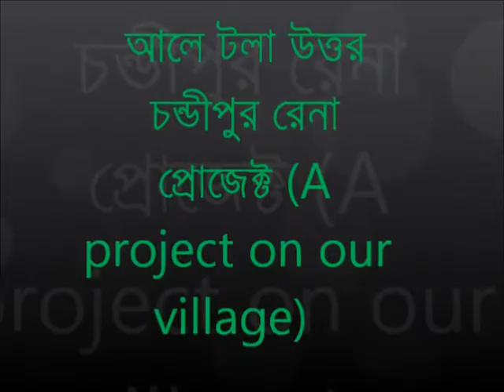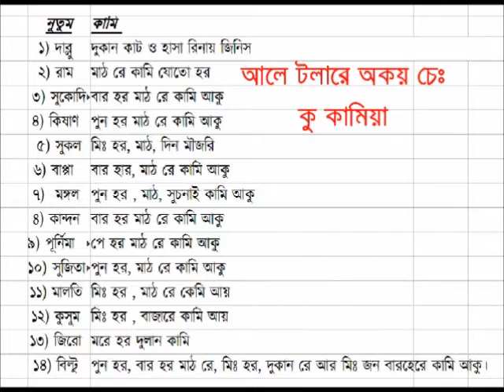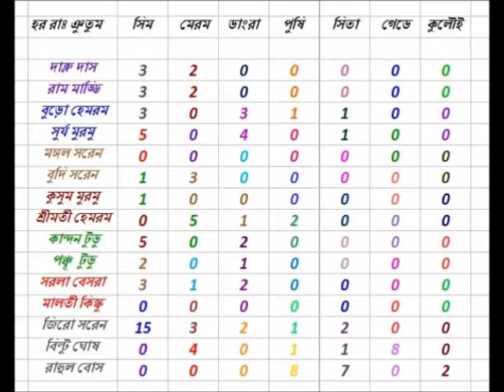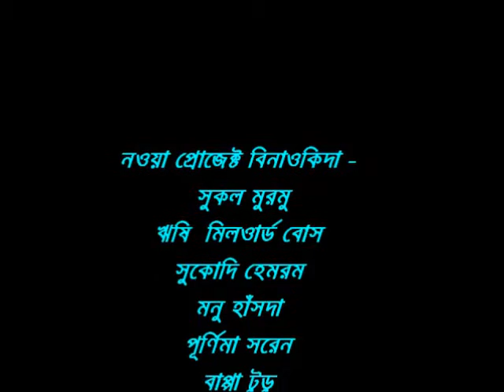Our Village: Uttor Chandipur (Santali)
Video made by lower secondary students participating in the Tata Trust's 'Integrated Technology in Education' project. The video was made in the student's first language, Santali. It presents a socio-economic profile of their village.